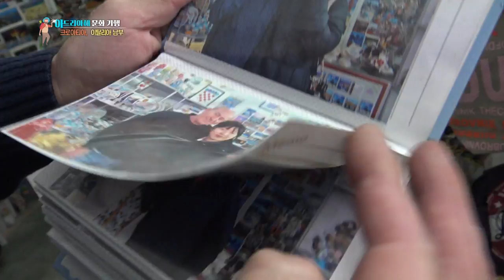【K】Croatia Travel-Dubrovnik[크로아티아 여행-두브로브니크]지상낙원 두브로브니크/Pile Gate/Roland/Marin Drzic/Rector's Palace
[한국어 정보]
출발지인 아드리아해의 남쪽 끝으로 향하는 여정은 로마를 거쳐 크로아티아 수도인 자그레브를 경유해 긴 시간이 걸렸다. 아드리아 해에 신기루처럼 떠있는 두브로브니크 ‘지상의 낙원을 보고 싶다면 이곳으로 오라’고 극작가 ‘버나드 쇼‘는 말했다. 7세기에 형성된 이 작은 도시는 해상무역의 중심지로 명성을 떨치면서 막강한 부를 축적했다. 1806년 나폴레옹이 이 문을 통과하는 순간 공화국의 수명이 다한 역사적인 심장부, ‘필레 관문’이다. 광장에 들어서니 탁 트인 시야에 사람들의 웅성거림이 정겹다. 프랑스 서사시에 나오는 빨간 목도리를 두른 중세의 영웅, 롤랑 기사 조각상이다. 세계 각지에서 온 관광객들은 저마다 방문 스케줄을 짜기에 바쁘다. 나는 낯선 여행객들을 따라 시가지로 발길을 옮긴다. 크로아티아를 대표하는 극작가이자 문학가인 마린 드리지츠 동상과 마주했다. 그는 귀족이 아닌 사람도 사람대접을 받는 평등하고 자유로운 세상을 꿈꿨다고 한다. 이 도시의 상징인 렉터 궁전이다. 이 작은 공화국의 행정을 맡았던 최고 지도자의 집무실 겸 집이라고 한다. 통치자는 보수도 없고, 임기는 한달 정도로 짧은데 임기동안에는 궁 밖으로 나갈 수도 없다고 한다. ‘공적인 일에 전념하라’는 문구가 입구에 새겨져 있다고 한다. 광장까지 이어진 약 300미터의 플라차 대로를 지나 작은 골목의 속살을 들여다보기로 했다. 골목 안에선 다양한 풍경이 펼쳐진다. 손님들 또한 세계 도처에서 온 듯하다.  어느 기념품 가게 안으로 들어서니 주인이 손을 들어 반긴다. “가족 사업인데 이건 세라믹으로 만든 거예요. 도자기가 아니죠. 직접 손으로 만든 겁니다” 다양한 기념품들 사이로 친근한 글씨가 눈에 들어왔다. 아무래도 한국과의 인연이 상당한 듯하다. “한국 사람들 많이 와요. 한국 사람들과 찍은 사진이 이렇게 많이 있어요.”

The journey to the southern end of the Adriatic Sea, the starting point, took a long time via Rome and via the Croatian capital, Zagreb. ""If you want to see the paradise on earth, come here,"" said playwright Bernard Shaw, who is a mirage in the Adriatic Sea. Built in the 7th century, this small city has earned a reputation as a center of maritime trade and has accumulated tremendous wealth. At the moment when Napoleon passed this gate in 1806, the Republic's life span is at the heart of the historic 'Fleet Gate'. When you enter the square, you can see the bustle of people in a clear view. It is a medieval hero, a Roland Garon statue, with a red shawl in a French epic. Tourists from all over the world are busy scheduling visits. I travel to the city by following strangers. It faces Croatian dramatist and literary artist Marind Droitz. He says that even non - noble people dreamed of an equal and free world to be treated. It is the symbol of the city, Lector Palace. This is the office and house of the supreme leader who was in charge of the administration of this small republic. The ruler has no remuneration, and his term is as short as a month, but he can not go outside the office during his term. It is said that the phrase ""concentrate on public affairs"" is engraved on the entrance. We walked past the 300-meter-long Placa Boulevard leading up to the square and decided to look into the small alley. In the alley there are various landscapes. The guests also seem to come from all over the world. One of the souvenir shops inside the shop, the owner welcomes his hand. ""It's a family business, it's made of ceramic. It is not porcelain. It was made by hand. ""There was a familiar handwriting among the various souvenirs. It seems that the relationship with Korea is considerable. ""Koreans come a lot. There are so many pictures taken with Korean people. ""

[Information]
■클립명: 유럽114-크로아티아03-01 지상낙원 두브로브니크/Pile Gate/Roland/Marin Drzic/Rector's Palace
■여행, 촬영, 편집, 원고: 조규진 PD (travel, filming, editing, writing: KBS TV Producer)